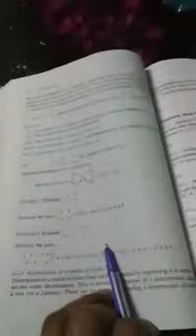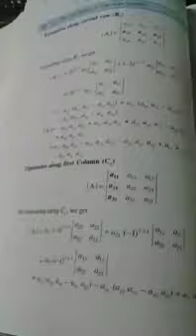Class 12th,maths,ch-4(determinants of matrix of order 2,3)